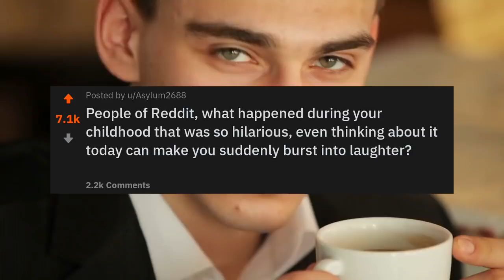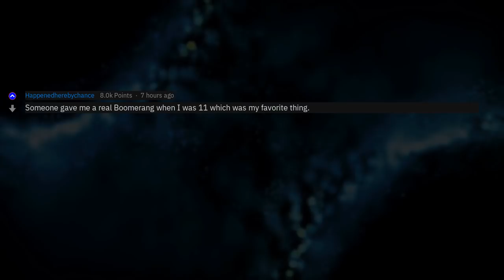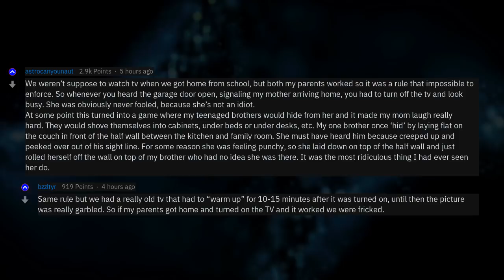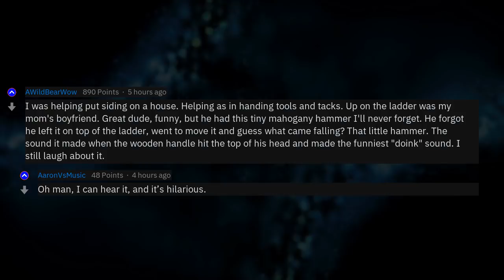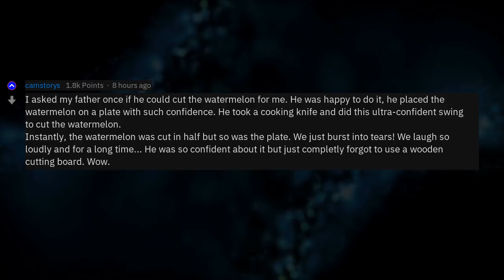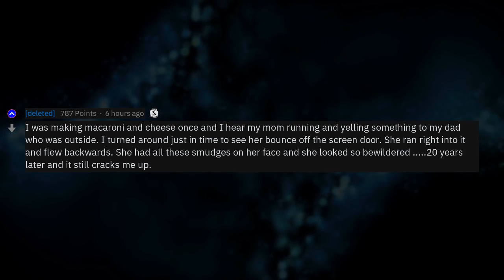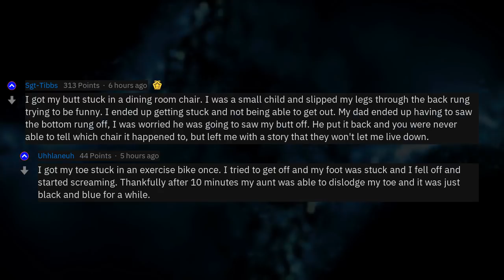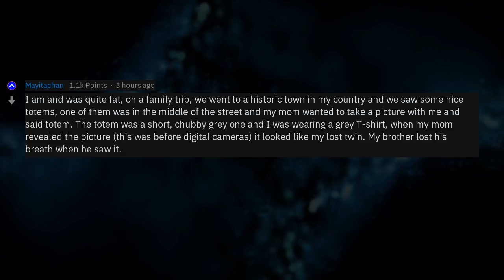What's Your Funniest Childhood Memory?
Fresh AskReddit Stories: People of Reddit, what happened during your childhood that was so hilarious, even thinking about it today can make you suddenly burst into laughter? --- LIKE AND I WILL UPLOAD MORE REDDIT STORIES!